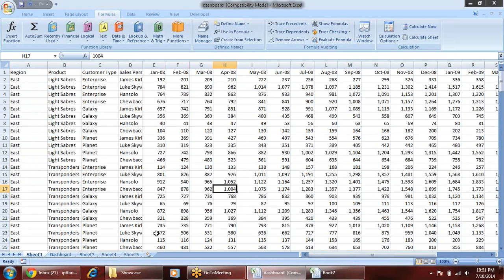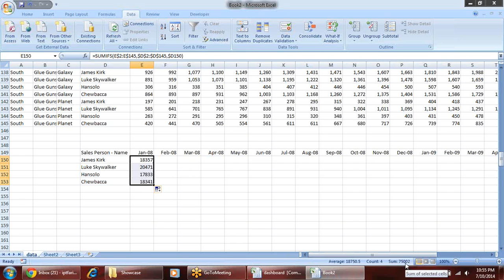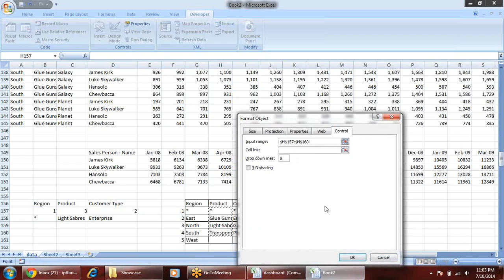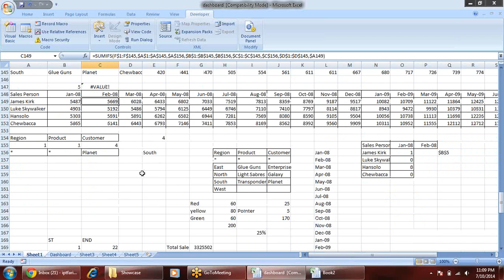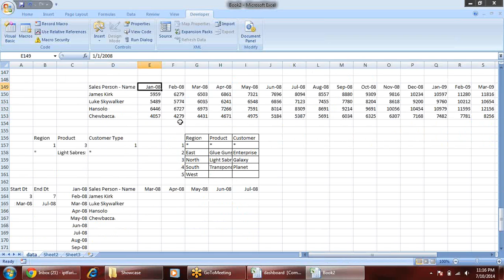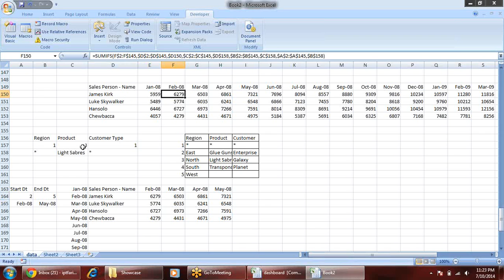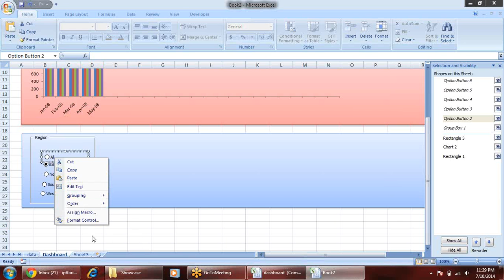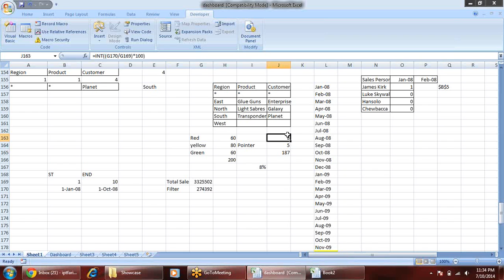Microsoft Excel Training